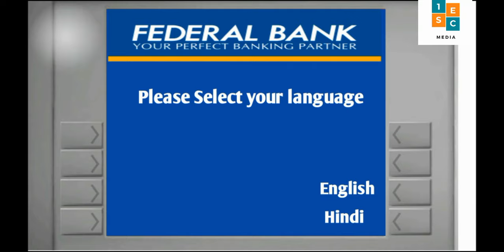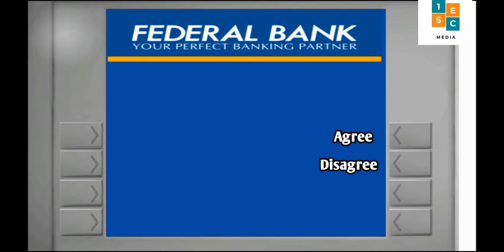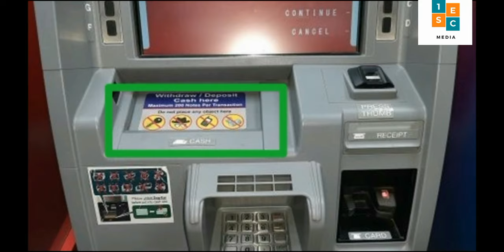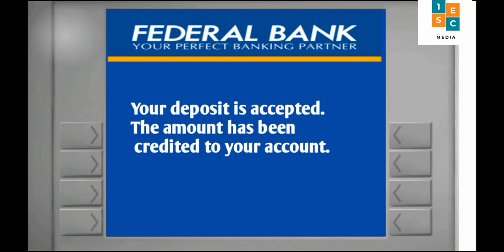Federal Bank cash deposit through CDM in malayalam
In this video I am explaining about how to deposit money through federal bank CDM in malayalam tutorial.

Query Solved

How can I do CDM in federal bank?
Can I deposit cash in any CDM?
Is ATM and CDM same?
What is cash handling charges federal bank?